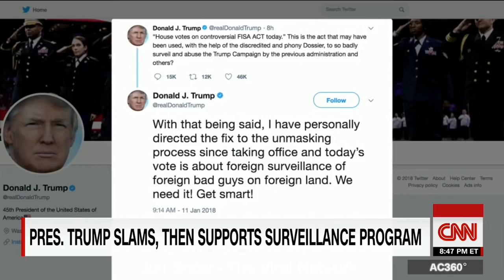Anderson Cooper - Update 01/14/2018 - Gets Emotional Reacting To Trump's Shameful New Statements